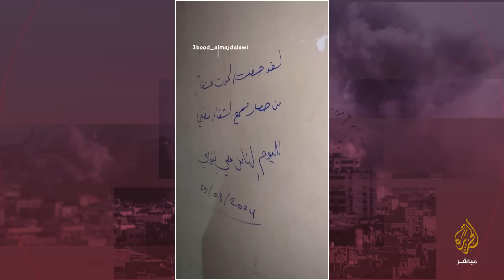هذا ما فعله جيش الاحتلال الإسرائيلي بـمستشفى الشفاء